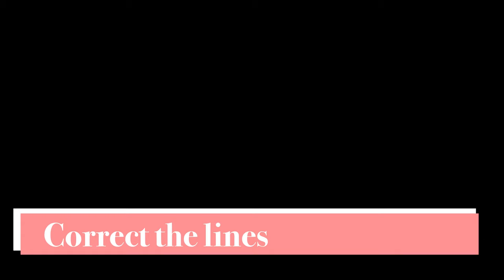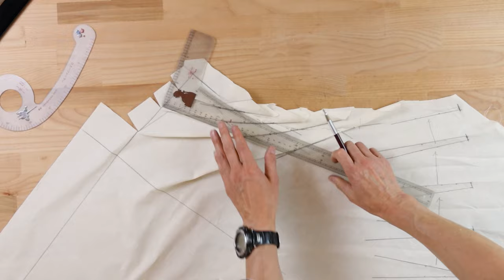【Couture dress】The Library of Draping, Tamotsu Kondo's draping archive, クチュールドレス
初心者からプロのためのドレーピングライブラリー

Due to the Corona pandemic, fashion is expected to continue its shift towards more and more casual clothing. Dress codes that used to be of importance will soon lose their meaning entirely. I don't think we will lose occasions to wear a dress, but the occasions where one can opt out of wearing a dress will increase. Still, dresses have the power to fascinate women and men, and beautiful dresses can simply be life-changing. Passing on the culture of dresses to the future is also an important task for us fashion professionals. I hope you enjoy watching the process of making such a beautiful dress.

コロナパンデミック後のファションはますますカジュアル化が加速していくでしょう。そしてこれまでのドレスコードはほとんど意味を失っていきます。「ドレス」を着る機会が減ることはないと思いますが、イベントで「ドレスを着ない」という選択はこれまで以上に増えるでしょう。それでも、ドレスには女性をそして男性を魅了するパワーがあり、美しいドレスには人生を一変させるほどの魅力があると私は思っています。ドレスの文化を未来に伝えていくこともまた私たちファッション関係者の大切な仕事です。美しいドレスがどのように作られていくのかを、このビデオで見て楽しんでください。

Scissors: JS-DA-R26